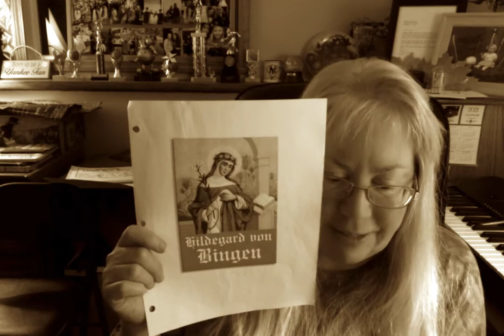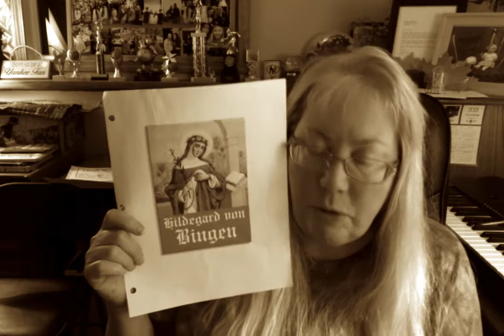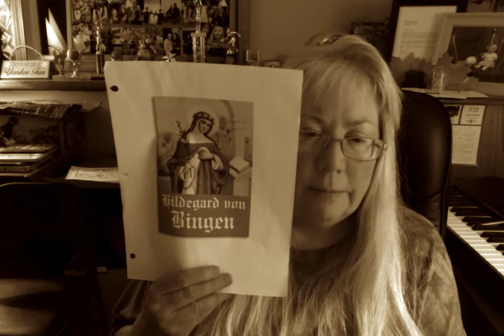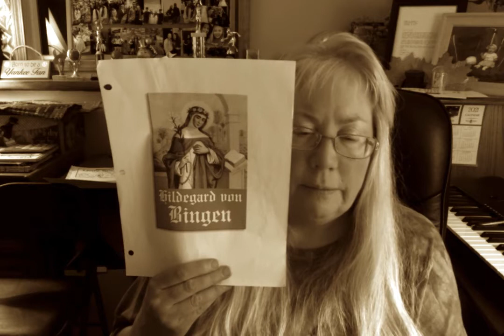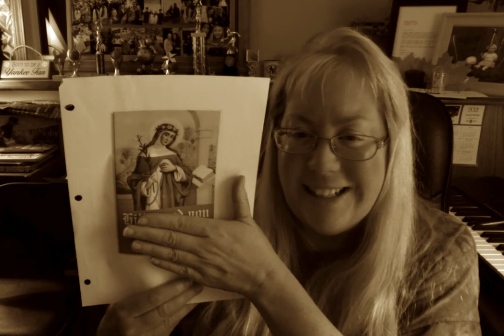Learning about Hildegard von Bingen- A German composer from over 900 years ago!!